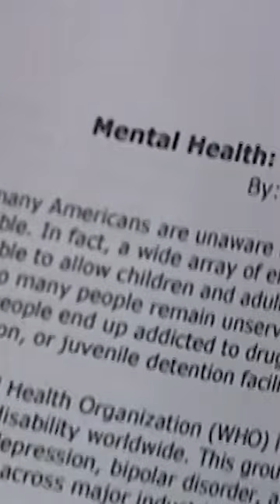"Whole Apartment Felt Like It Was A Huge Crypt" 😩 | A Haunting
A young couple going to college in Seattle find their apartment is haunted by the ghosts of a frightened teenage boy and a cigarette-flicking gunman.

Season 4, Episode 4, The Apartment